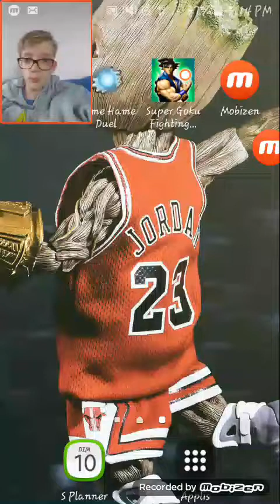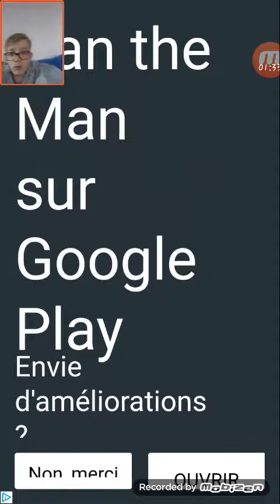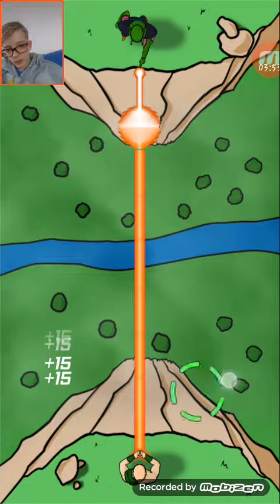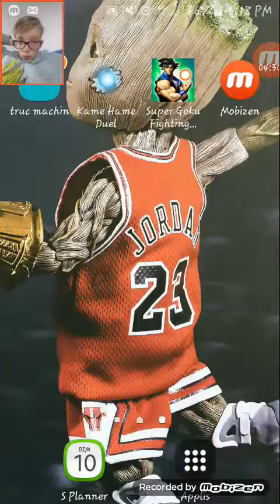Compilation de jeux dbz nul 😠